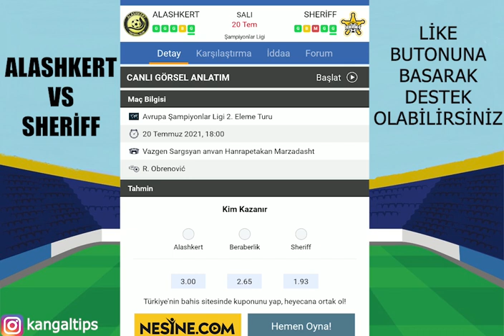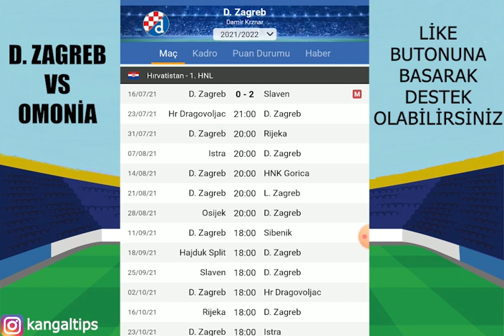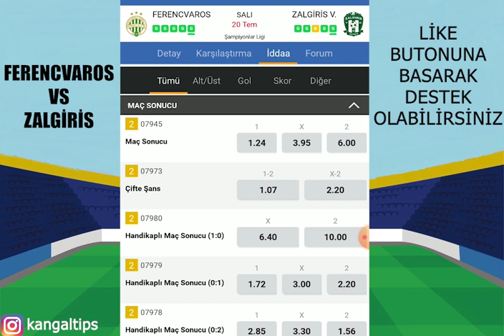BAYRAM ŞEKERİ! 20 TEMMUZ 2021 İDDAA TAHMİNLERİ